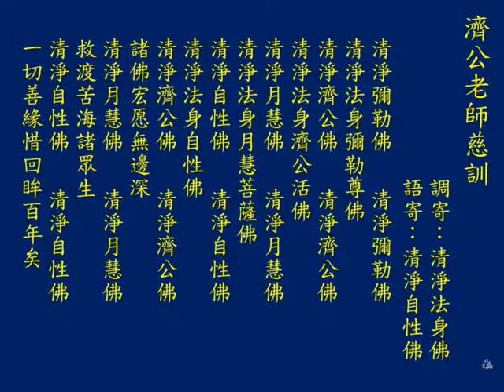聖歌: 清淨自性佛(清淨自性佛)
濟公老師慈訓
調寄: 清淨法身佛
語寄: 清淨自性佛

清淨彌勒佛
清淨彌勒佛
清淨法身彌勒尊佛
清淨濟公佛
清淨濟公佛
清淨法身濟公活佛
清淨月慧佛
清淨月慧佛
清淨法身月慧菩薩佛
清淨自性佛
清淨自性佛
清淨法身自性佛
清淨濟公佛
清淨濟公佛
諸佛宏愿無邊深
清淨月慧佛
清淨月慧佛
救渡苦海諸眾生
清淨自性佛
清淨自性佛
一切善緣惜回眸百年矣